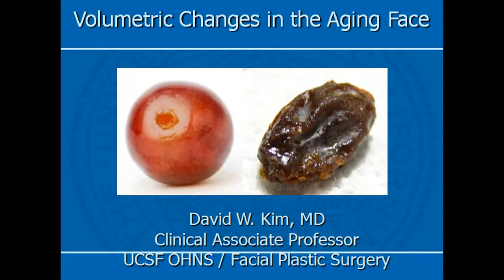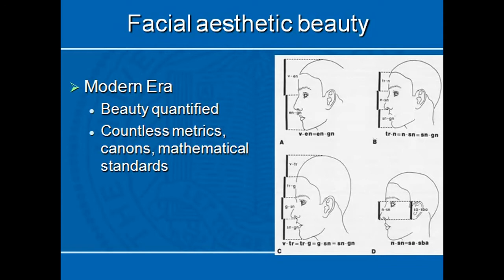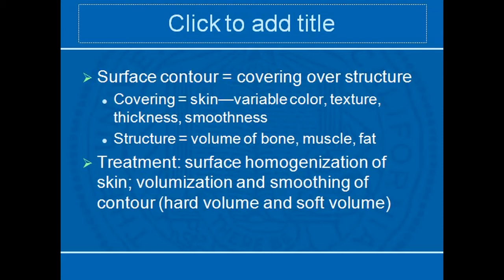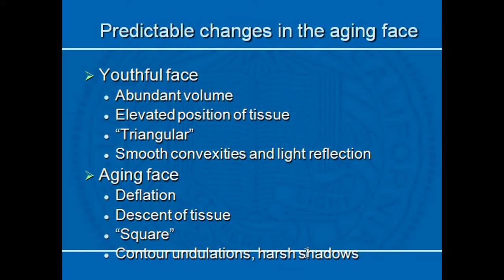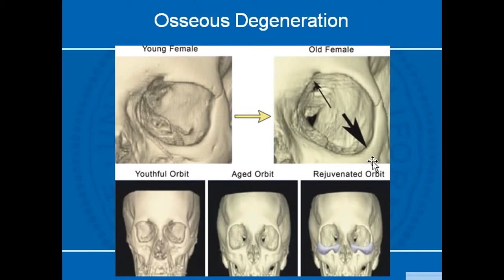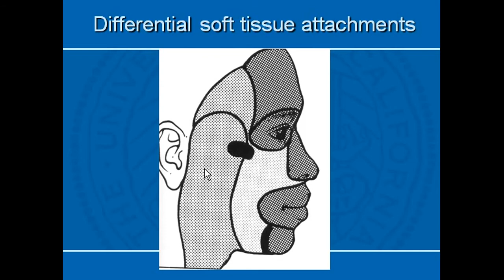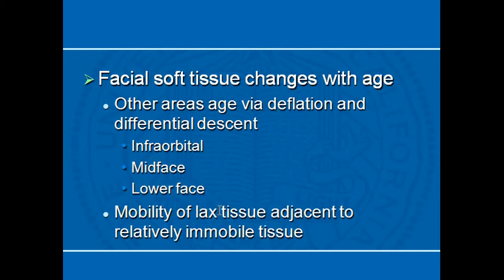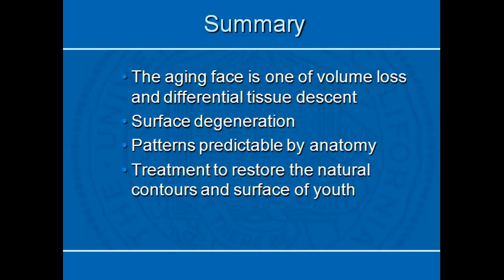The Aging Face Explained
Dr. David Kim of San Francisco walks you through a three part video series where he shows you how the human face gets older and what we can do about it.  Learn how to make a face look more youthful, what makes a face look old and the latest technology that can be used in treating an aging face.  Dr. Kim uses Richard Gere, Joan Collins and Paul Newman as examples